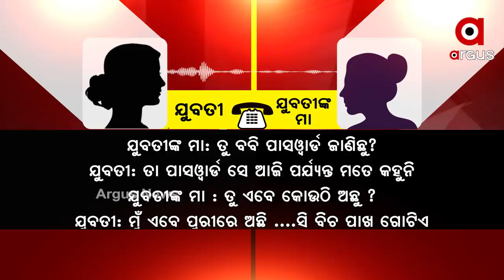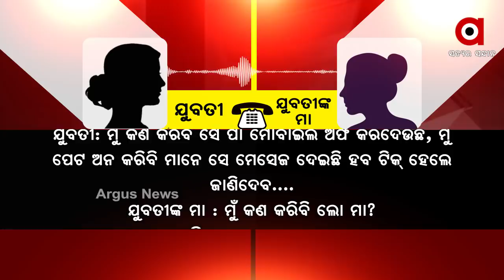ଯାଜପୁର ଧର୍ମଶାଳା ଥାନା ଅଞ୍ଚଳରୁ ଆସିଲା ଲଭ୍ ଜେହାଦ୍‌ର ସାଂଘାତିକ ଅଭିଯୋଗ ।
ଯାଜପୁର ଧର୍ମଶାଳା ଥାନା ଅଞ୍ଚଳରୁ ଆସିଲା ଲଭ୍ ଜେହାଦ୍‌ର ସାଂଘାତିକ ଅଭିଯୋଗ ।  ଏନେଇ ଯୁବତୀଙ୍କ ବାପା ଥାନାରେ ଅଭିଯୋଗ କରିବା ସହ ହାଇକୋର୍ଟଙ୍କ ଦ୍ବାରସ୍ଥ ହୋଇଛନ୍ତି । ତାଙ୍କ ଝିଅକୁ ଅପହରଣ କରିନିଆଯାଇ ଏବେ ନିର୍ଯାତନା ଦିଆଯାଉଛି ଏବଂ ଧର୍ମ ପରିବର୍ତ୍ତନ ପାଇଁ ଧମକ ଦିଆଯାଉଥିବା ସେ